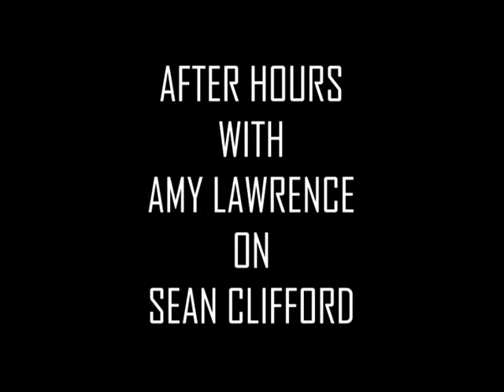After Hours With Amy Lawrence - Social media messes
There are times when I'm convinced we don't deserve access to social media. We abuse it in ways it wasn't intended. My reaction to the latest example in college football.